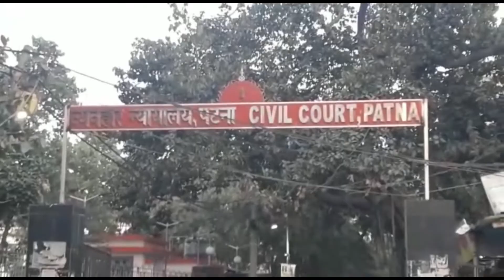पुलवामा हमले के दो संदिग्ध बांग्लादेशी आतंकी दबोचे गये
Bihar ATS has claimed to arrest two suspected terrorists related to Pulwama terror attack. Both are Bangladesi resident.